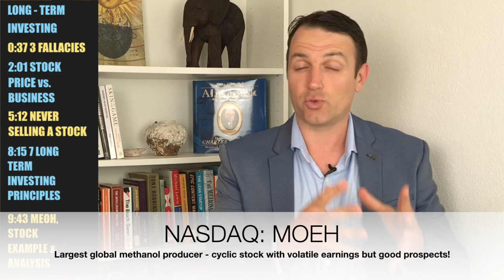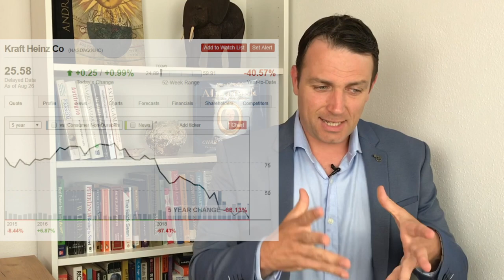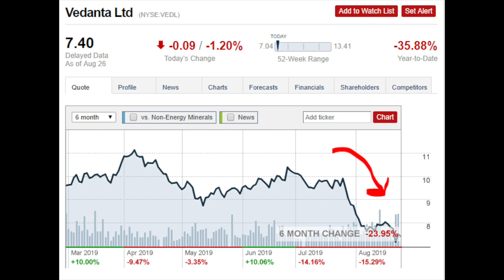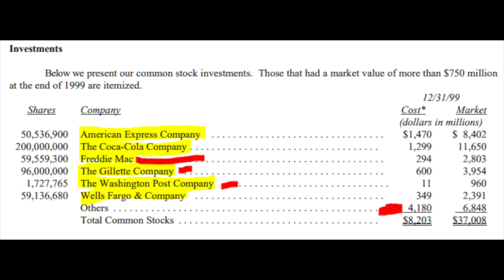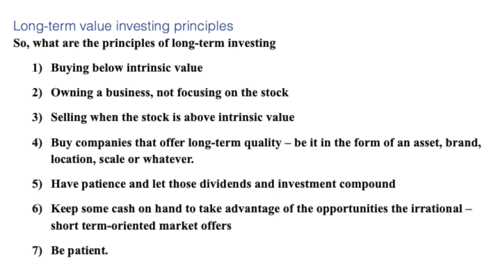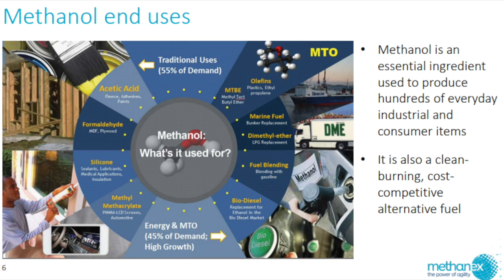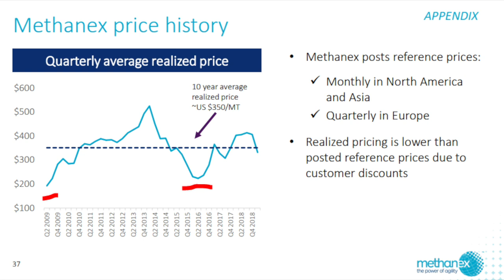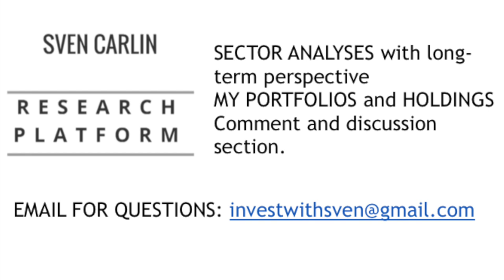Long Term Investing in Stocks Explained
Long Term Investing in Stocks Explained and how to take advantage of all the short term traders out there. I also discuss Methanex (MEOH) as a long-term investing example.

I am also a book author:
Modern Value Investing book: